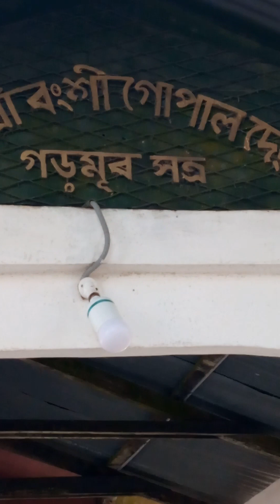The famous Garmur Satra of Majuli, Assam.... গড়মূৰ সত্ৰ, মাজুলী ।